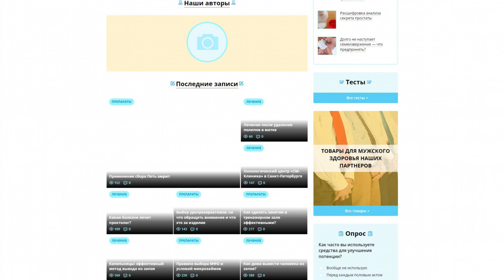proprostatit.com - Guest posting an article, news or press release on the website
Proprostatit.com is dedicated to treating genital disorders in men, including:

- prostatitis,

- Potency problems and their treatment,

- complications,

- medications,

- sexology.

Here you will find news, information about:

- doctors,

- diagnostics,

- clinics,

- to decipher the results of the spermogram,

- and tests.

Guest posting an article, news, interview or press release on the website proprostatit.com quickly and easily with PrFlare.

guest posting

guest post

post news

article publishing

outreach